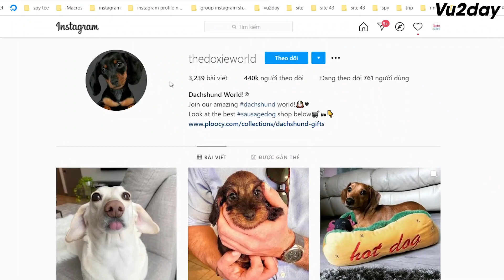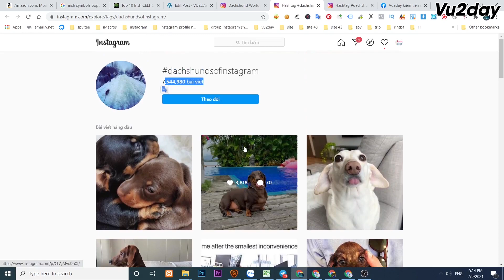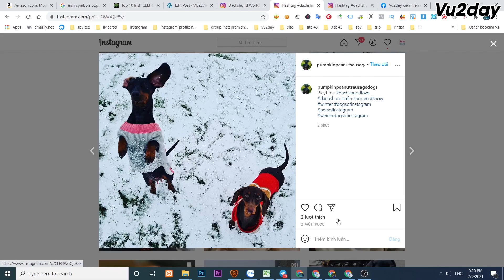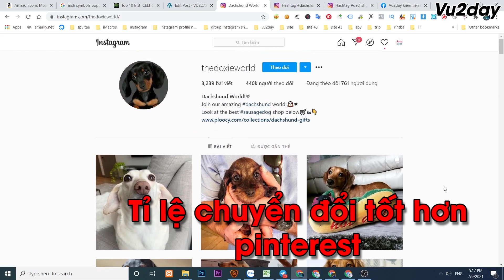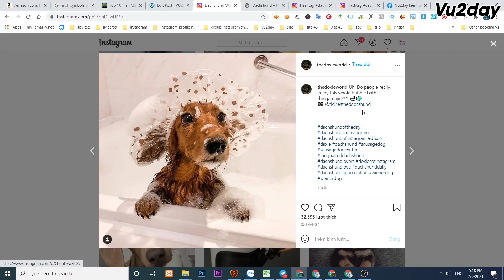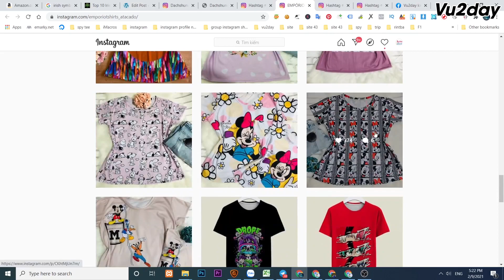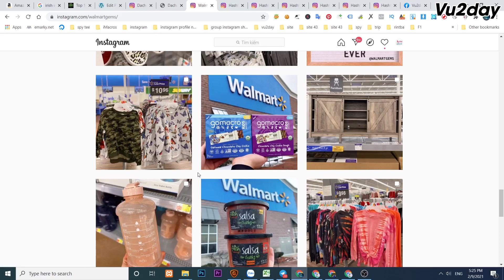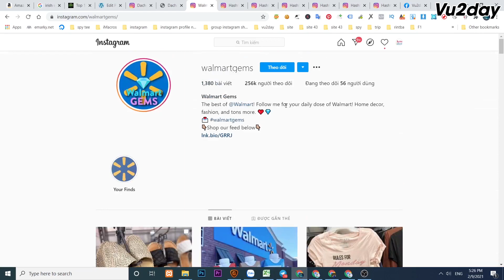VU2DAY - Hướng dẫn Cách SPY Bên Instagram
📌Shopebase là gì? (giành cho ae muốn bán sản phẩm 3D)📌